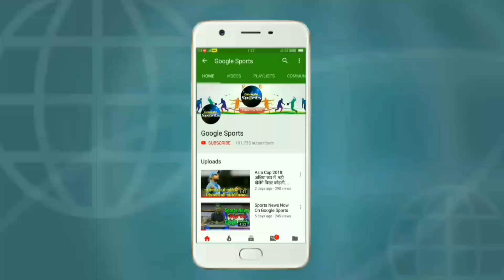Hardik Pandya vs Ravindra Jadeja All rounder Comparison | Who is Best?